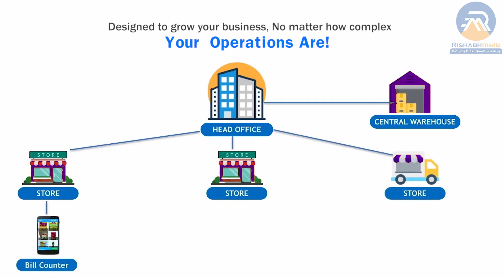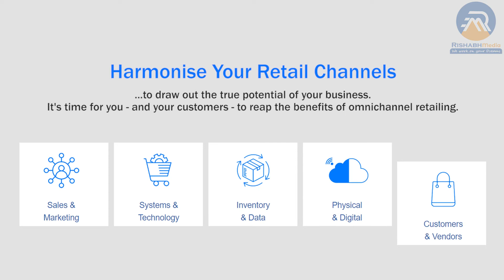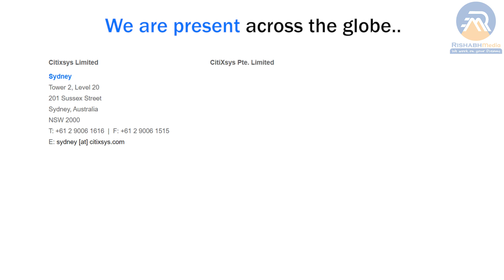Company Profile | Ivend | Adobe Premiere